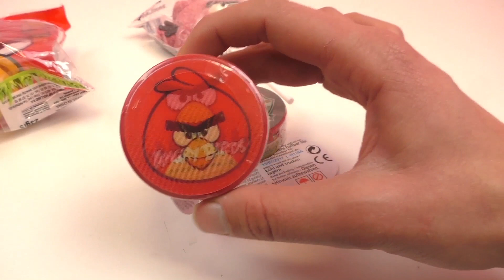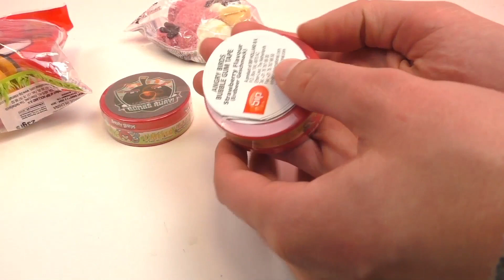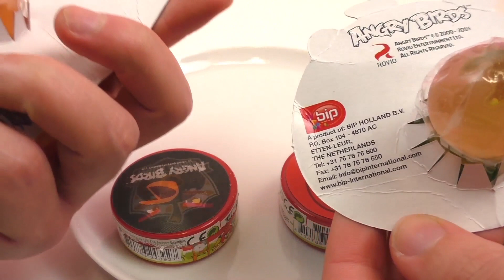Doces e Balas dos Andry Brids - Nós testamos os doces.